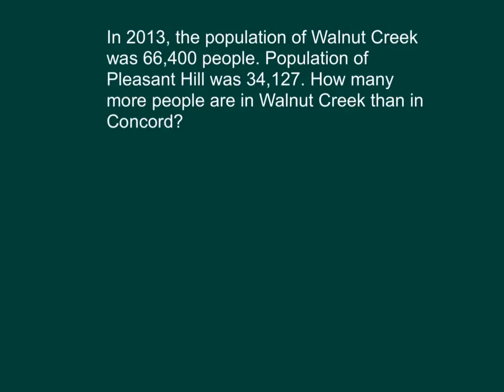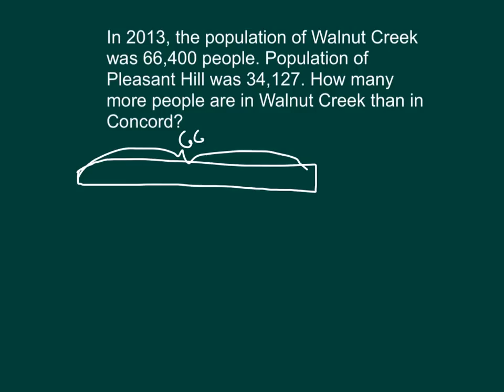Engage NY Grade 4 Module 1 Lesson 15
Tape diagram to solve word problem using the subtraction standard algorithm.